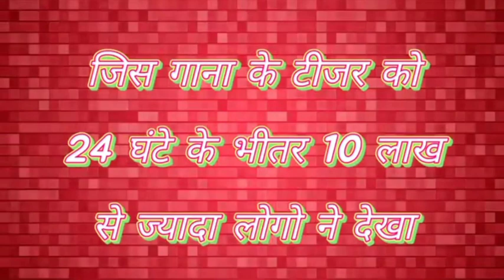!!khesari lal yadav!! ka new song aa gya tel song bhojpuri video khesari_lal yadav bhojpuri video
Khesari lal yadav ka film
Khesari lal yadav  ka song 2022
Khesari kal yadav ke film
Khesari lal yadav ka bhojpuri gana
Khesari lal yadav ka bhojpuri film
Khesari lal yadav ka bhojpuri comedy
Khesari lal yadav ka comedy
Khesari lal yadav ka hit gana
Khesari lal yadav ka stage show
Khesari lal yadav ka new stage show
Khesari lal yadav ka stage show 2023
Khesari lal yadav ka old song
Bhojpuri
Bhojpuri song
Bhojpuri film
Bhojpuri gana
Bhojpuri songs
Bhojpuri nonstop
Bhojpuri hit song
Bhojpuri status
Bhojpuri actress
Bhojpuri video
Bhojpuri video new
Bhojpuri film
Bhojpuri film 2023
Bhojpuri movie
Bhojpuri stage show 2022
Bhojpuri comedy
Bhojpuri event
Bhojpuri interview
Bhojpuri Drama
Bhojpuri vivad
Bhojpuri gana 2023
Bhojpuri gane
Bhojpuri sad song
Bhojpuri romantic song
Bhojpuri shorts
Wave music
Khesari music world
Pawan sing
Pawan sing hit song
Bhojpuri song pawan sing
Bhojpuri hit song pawan sing
Pawan sing ka new song 2023

Agar App log Mere Chenal Par
Nye Ha To Hamare Chenal Ko